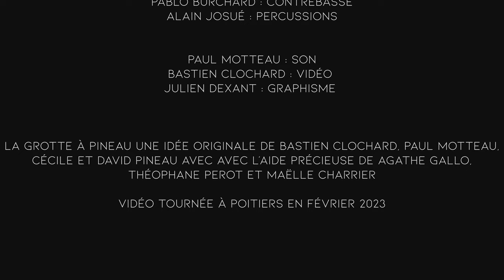La grotte à Pineau #22 - PokPOk JaZz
00:00 Bleu Rose Orange
8:26 Wilson
14:54 Indifférente
22:49 Naya

PokPok JazZ
Bastien Weeger : sax soprano / clarinette / clarinette basse
Pablo Burchard : contrebasse
Alain Josué : percussions

Paul Motteau : Son
Bastien Clochard : vidéo
Julien Dexant : graphisme

Cécile et David Pineau avec avec l'aide précieuse de Agathe Gallo,
Théophane Perot et Maëlle Charrier

Vidéo tournée à Poitiers en février 2023